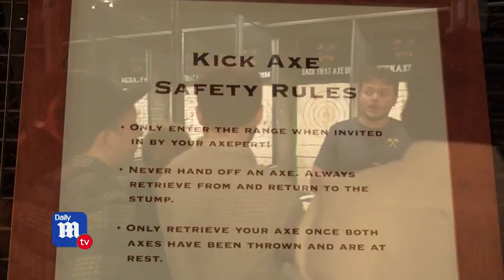Despite dangers axe throwing bars are hot new trend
'Axecident' waiting to happen? Despite the dangers, axe throwing bars are a hot new trend and even kids are hurling hatchets.